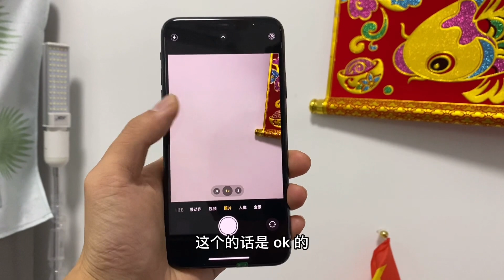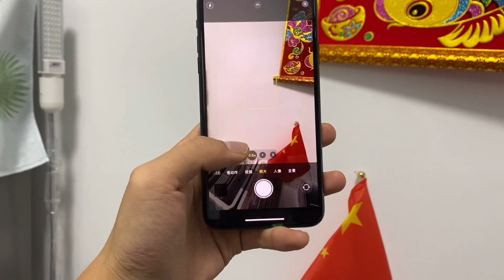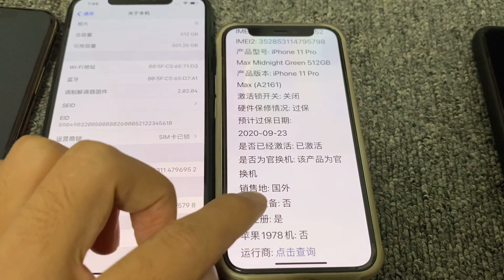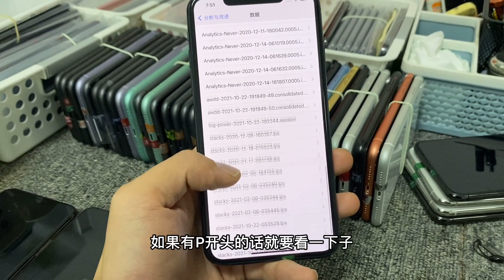ENG SUB 深圳华强北背包客是如何检验二手机的 小白看完都会避免被坑